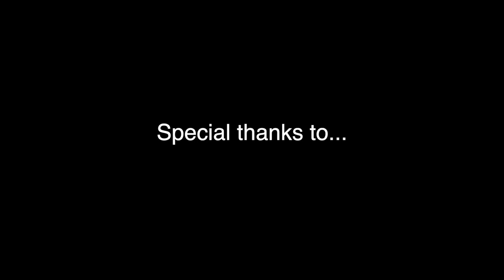Lenny Castro Signature Tambourines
Lenny Castro Signature Tambourines come in both a Single and Double Row version.   With shells constructed from Asian Oak and Cowskin heads, the Single Row features Brass jingles, providing a warm, articulate sound.  The Double Row version has Stainless Steel jingles, offering a brighter sound.   Both come with a custom Lenny Castro logo head and his autograph, engraved on the shell.